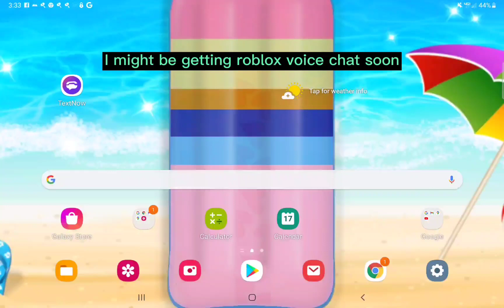I might be getting roblox voice chat It's not a promise that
I don't know I didn't promise I might
                 LINKS!